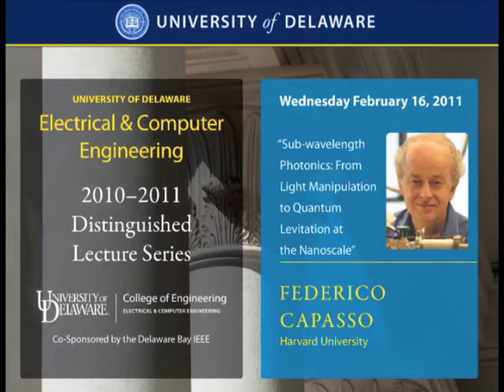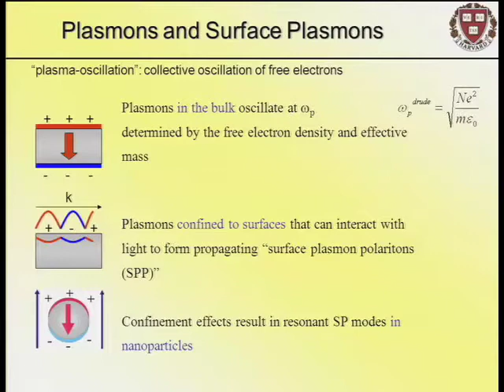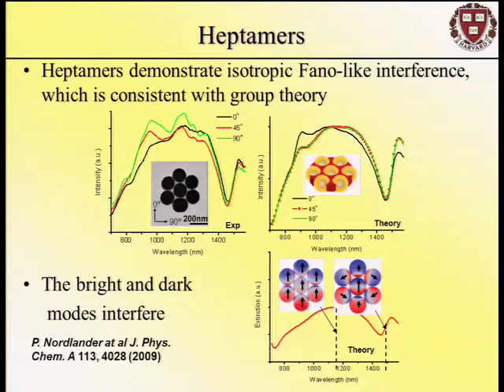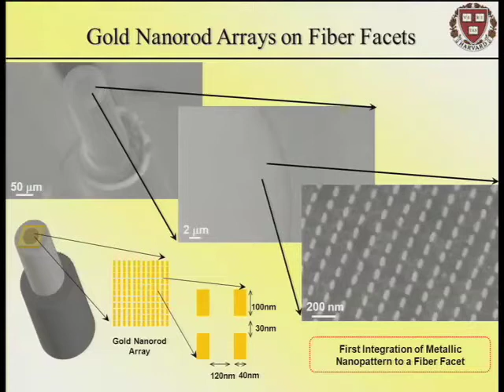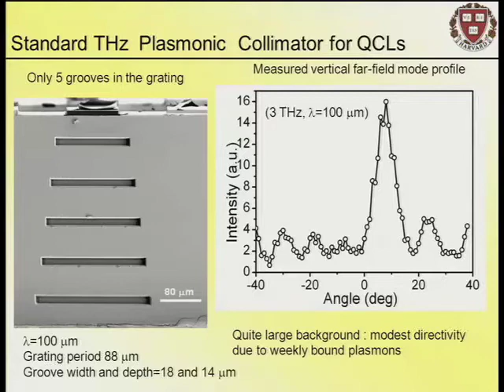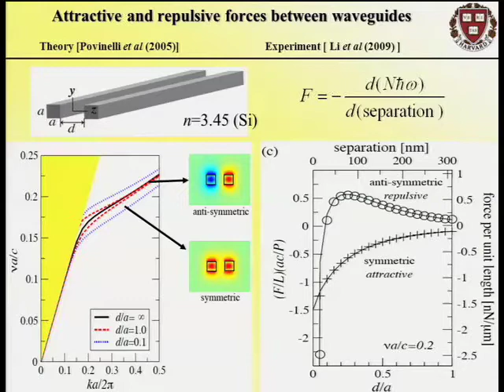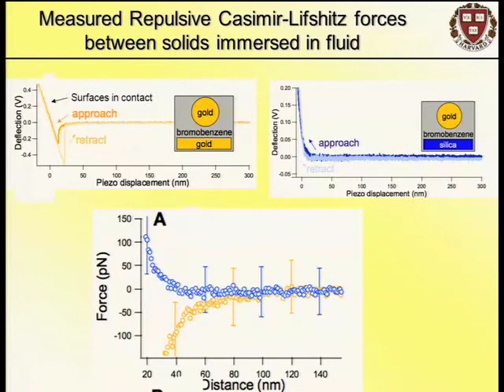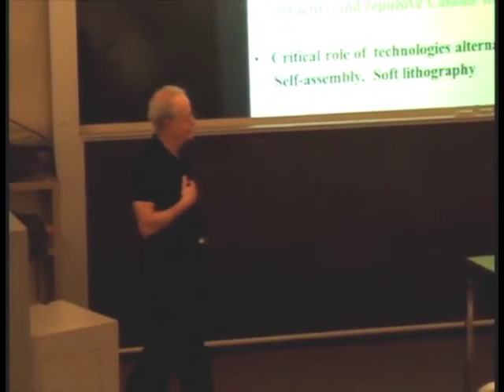Sub-wavelength Photonics: From Light Manipulation to Quantum Levitation at the Nanoscale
Note: Video starts at 4:55.
Federico Capasso is the Robert Wallace Professor of Applied Physics at Harvard Univ., which he joined in 2003 after 27 years at Bell Labs where he became a Bell Labs Fellow and held several management positions including VP for Physical Research. His research has spanned a broad range of topics from applications to basic science in the areas of electronics, photonics, mesoscopic physics, nanotechnology and quantum electrodynamics. He is a co-inventor of the quantum cascade laser, which has now been commercialized. He is a member of the National Academy of Sciences, the National Academy of Engineering, and an Honorary Member of the Franklin Institute. He has numerous awards, including the King Faisal Inter. Prize for Science, the Berthold Leibinger Zukunftspreis, the Julius Springer Prize for Applied Physics, the APS Arthur Schawlow Prize, the IEEE Edison Medal, the Wetherill Medal of the Franklin Institute, the OSA Wood Prize, the Materials Research Society Medal, the Rank Prize in Optoelectronics, the IEEE David Sarnoff Award, the IEEE-LEOS Streifer Award, the LVMH Leonardo Da Vinci Prize, the Welker Medal. He is a Fellow of OSA, APS, IEEE, SPIE, IOP and AAAS.